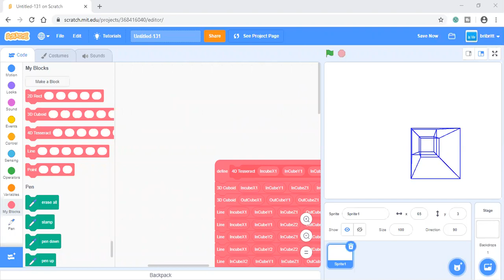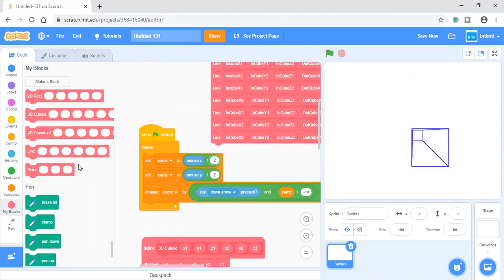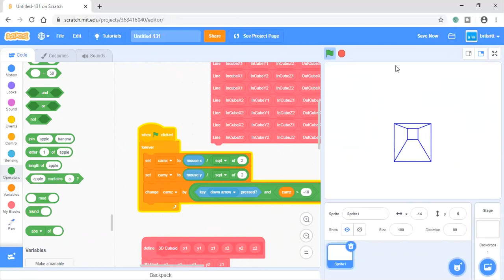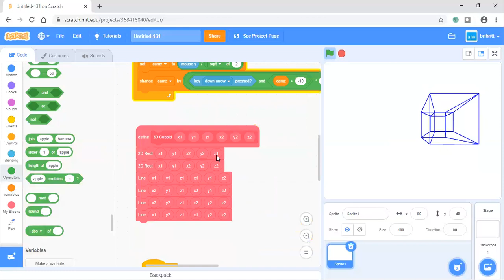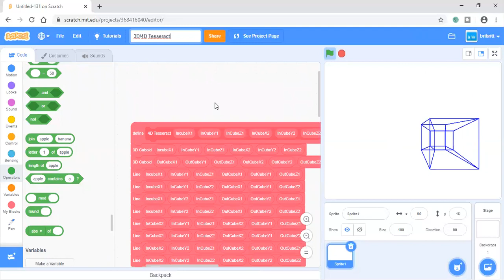Scratch Tutorial: Making 3D (and a Simple 4D Tesseract)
'I couldn't take it! Making 3D Cuboids and 4D Tesseracts in scratch are so hard!' Have you ever thought of making 4D Tesseracts or mastering 3D on a 2D screen? Well, this video could help you!